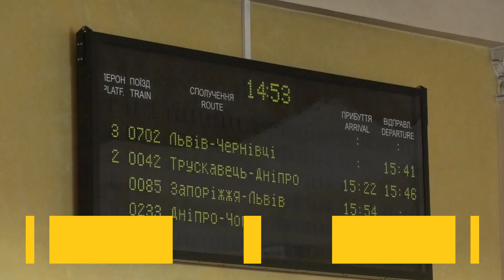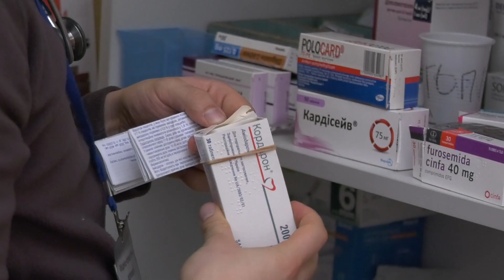Вокзал для мільйонів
З перших днів війни волонтери-медики допомагають біженцям на Львівському залізничному вокзалі